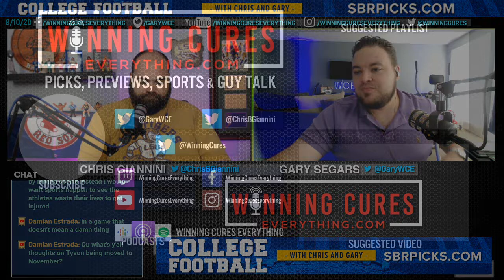So what happens to 2020 College Football next?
So what does College Football do now?  Do Ryan Day & Ohio St, Jim Harbaugh & Michigan, Scott Frost & Nebraska end up switching conferences for a year?  Dr. Rhea's opinion on myocarditis, and more.